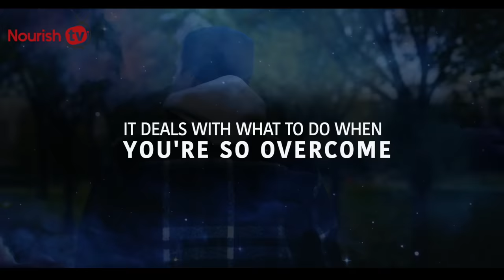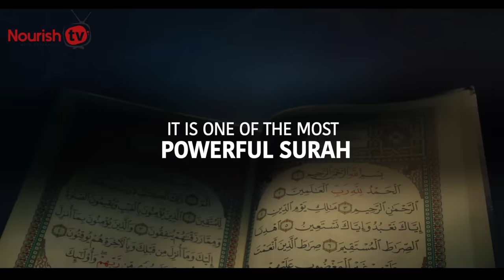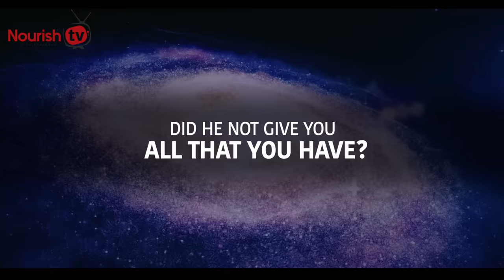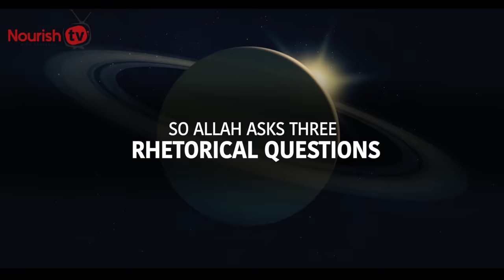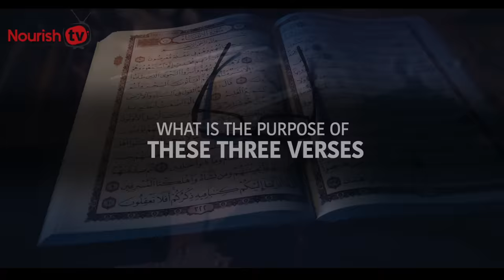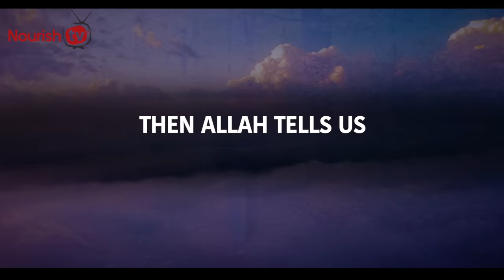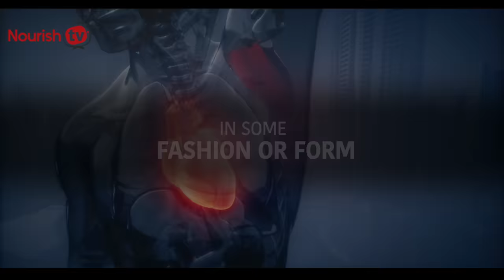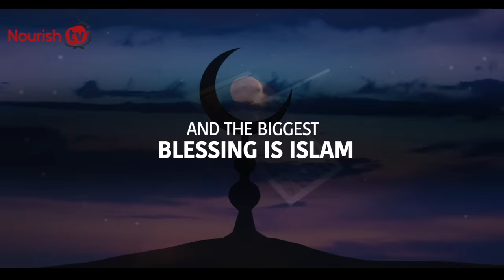READ THIS 1 SURAH, Allah STOPS YOUR STRESS NOW